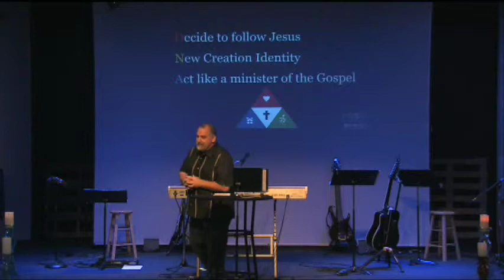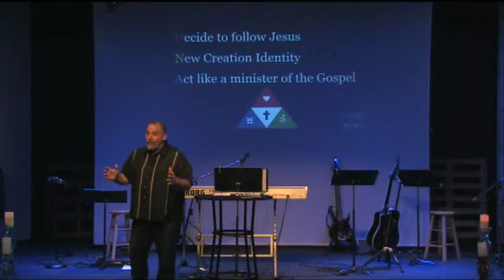Message: "Why We are Here" by Joel King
September 13, 2015 9am service
Series: "Dusty Discipleship"

477 N. Mathilda Ave